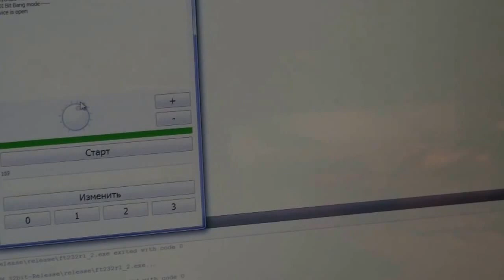Ловим радиосигнал из ада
ATmega и ПК общаются через USB-UART, как мило))